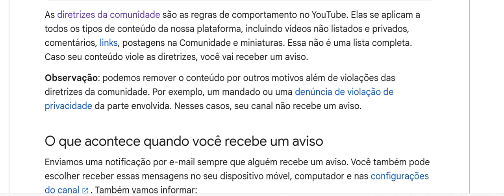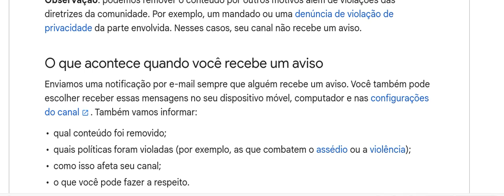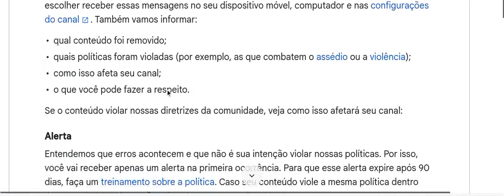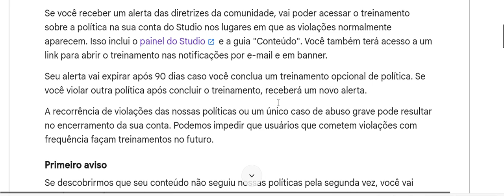Atualização do Youtube Hoje